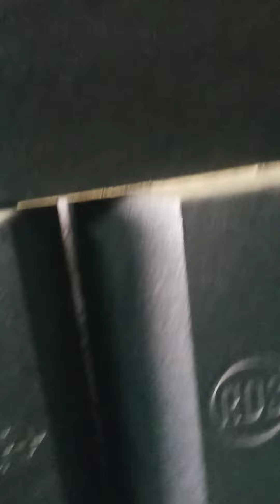20 April 2022